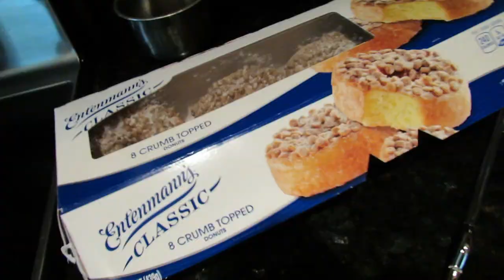a basic Sunday